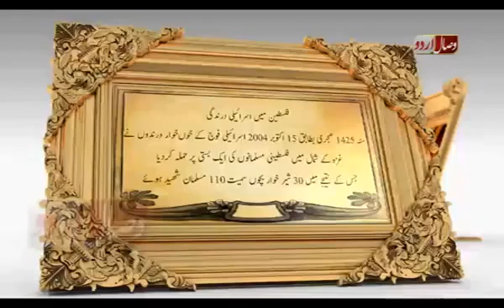رمضان تاریخ کے آئینے میں RADAN TARIKH KY AYENY MEN